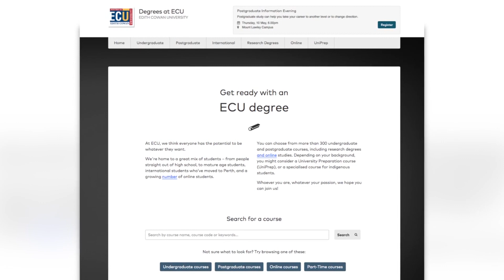Australia's Oldest Scientist Seeks Euthanasia In Switzerland | TIME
104 year old Australian Scientist David Goodall will fly to Switzerland to end his own life.